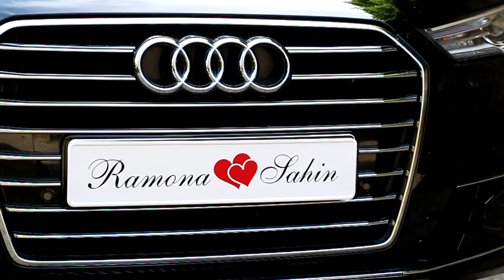Clip Ramona & Sahin